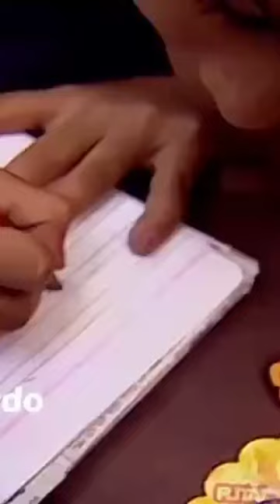icha pamer pulpen